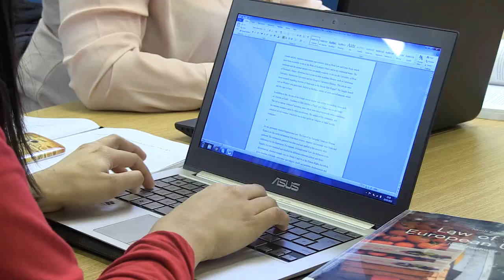Young Scot Awards 2015 - Puneet Puri - Cultural Diversity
Puneet is a successful bhangra dancer with the Miss Punjabeez dance group. They have performed at events all over the country, including the Commonwealth Games Handover from Delhi in 2010 to Glasgow in 2014.

She has been involved in the Glasgow Mela and has also conducted workshops in universities to promote inclusiveness and harmony between different cultures. She also hosts her own show on Awaz FM, Scotland’s only multi-cultural radio station and she plans to introduce a form of Bollywood dancing mixed with Zumba in gyms across Glasgow. Puneet, who is in
her fourth year of a law degree at the University of the West of Scotland, is taking a break from dancing this year to concentrate on her studies.